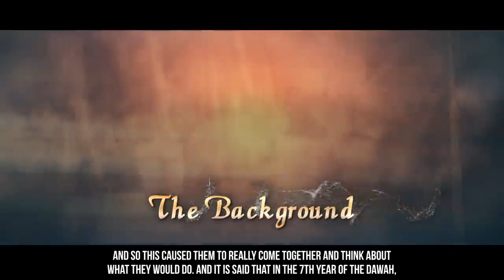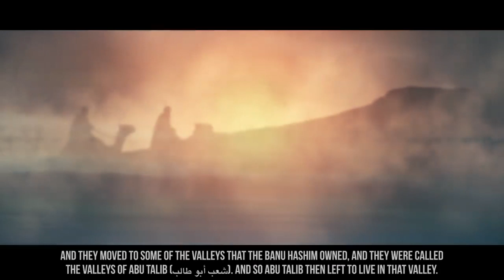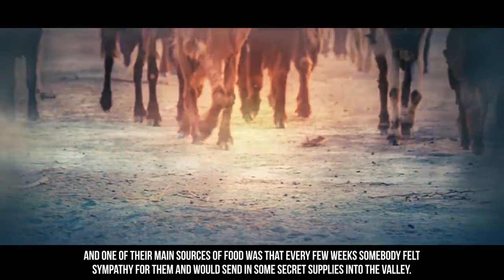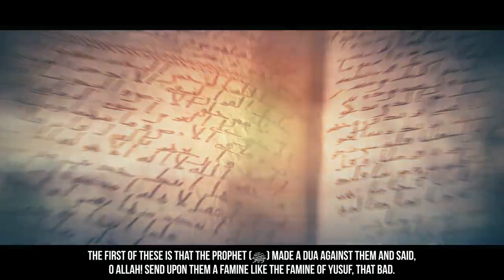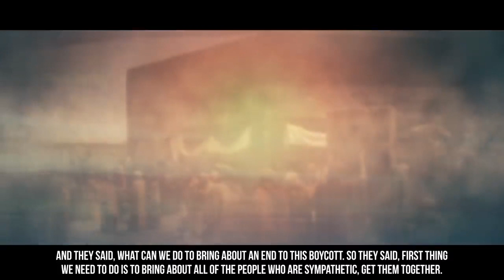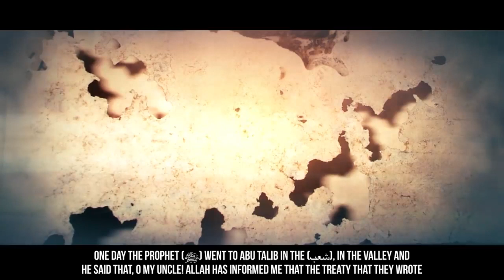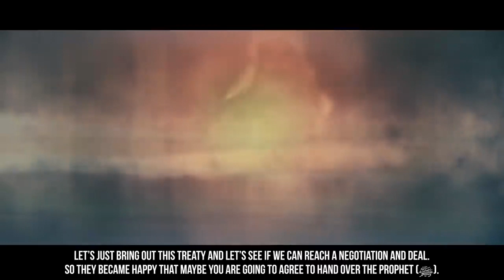Life Of Muhammad ﷺ | When They Boycotted The Prophet ﷺ | EP13